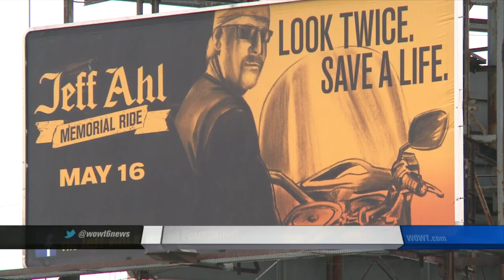Jeff Ahl Memorial Ride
Saturday, 11 a.m. Werner Cycle